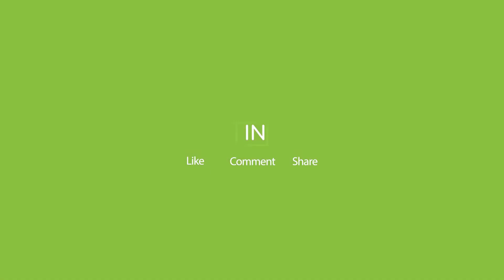Ministri Murati tregon se si do t’i shperblejne qytetaret qe e kursejne rrymen